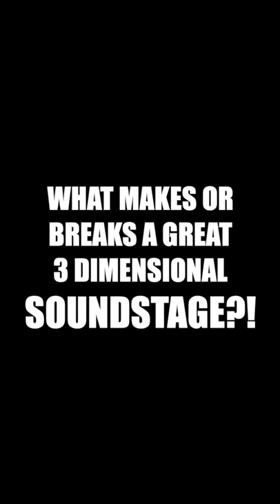What Makes OR Breaks Great Soundstage?!